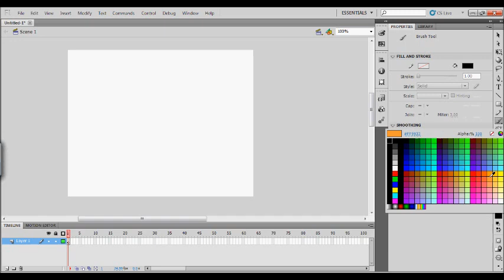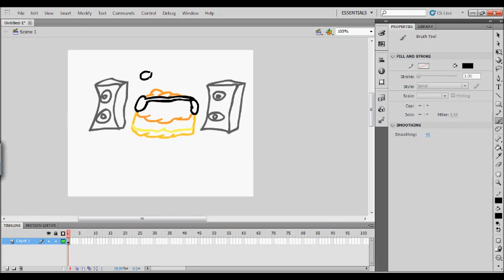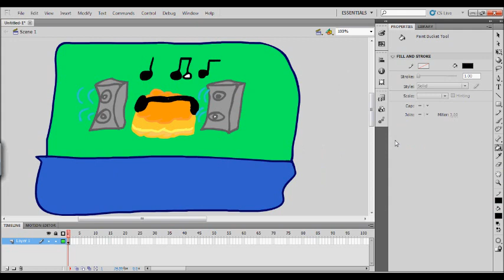Buttery biscut base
Johnathan told me to draw something so I did